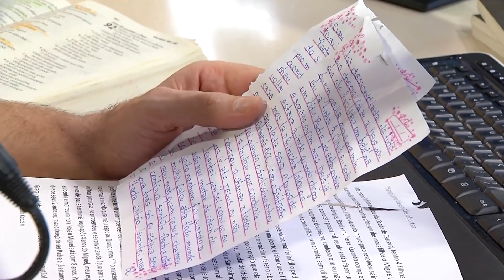SEJA PRÓ-VIDA | COMPARTILHE ESTE TESTEMUNHO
Pessoal, recebi este testemunho e ele me chamou muita atenção. Neste tempo de Natal, onde celebramos o nascimento de Jesus e hoje, lembrando os “Santos Inocentes”, peço que multiplique esta mensagem. Divulgue. SEJA PRÓ-VIDA.